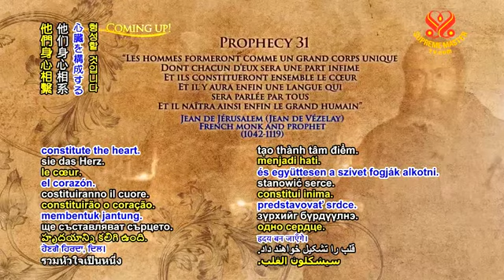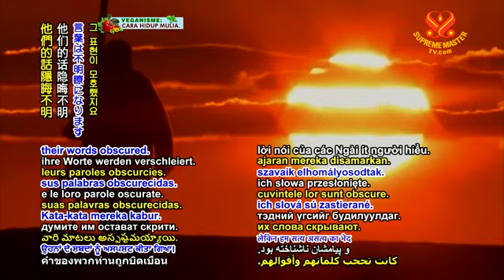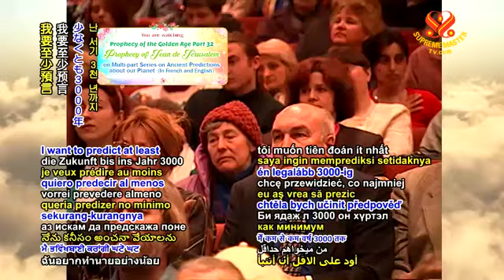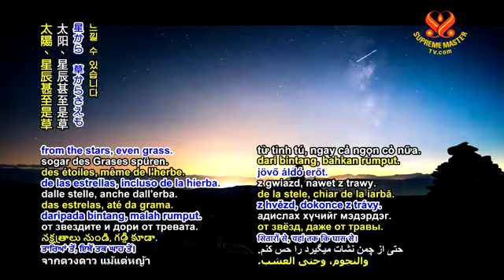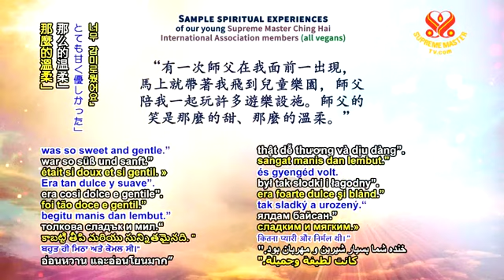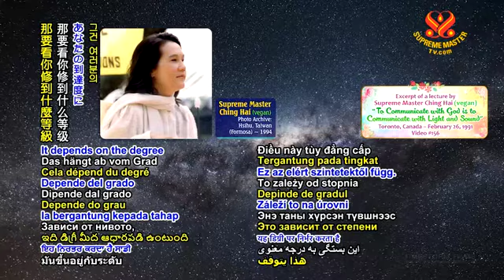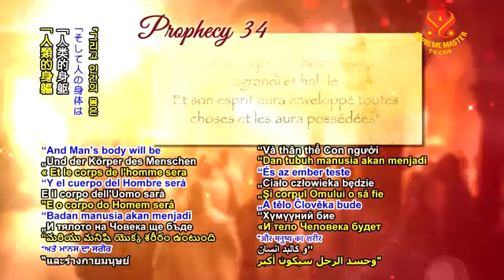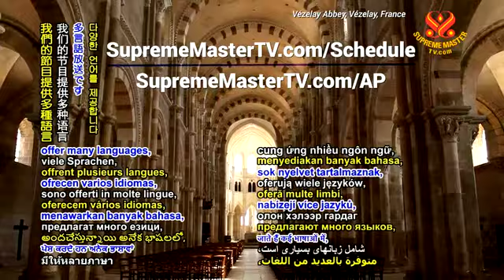(P. 32) Prophecies of the Golden Age: Jean De Jérusalem's Prophercy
Multi-part series on Ancient Predictions about our Planets